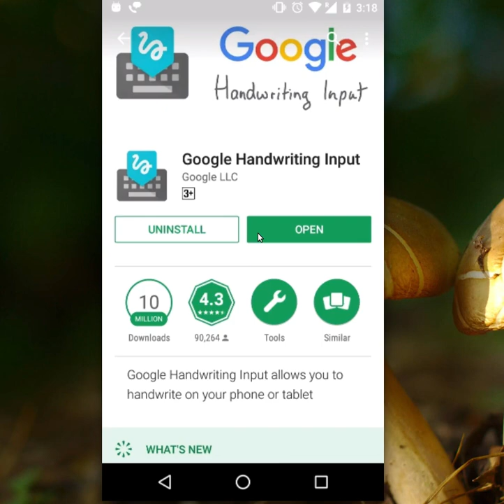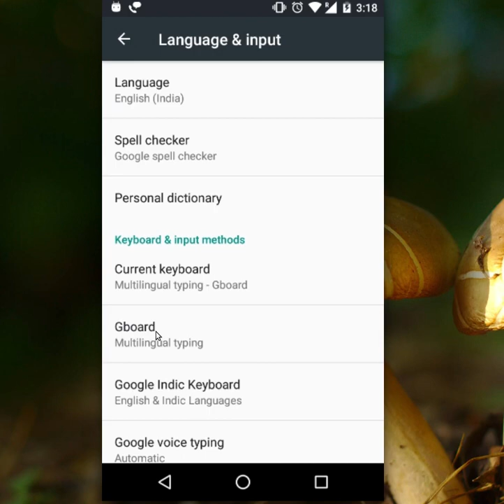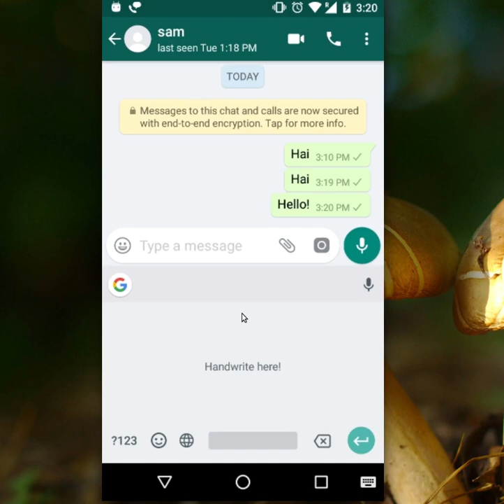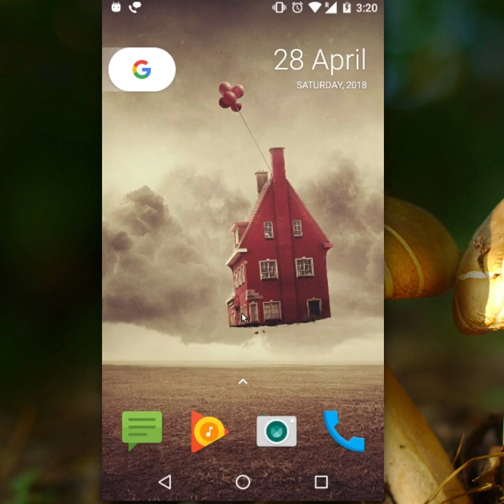Google Handwriting Input Keyboard Review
This is my official facebook page. Please like it